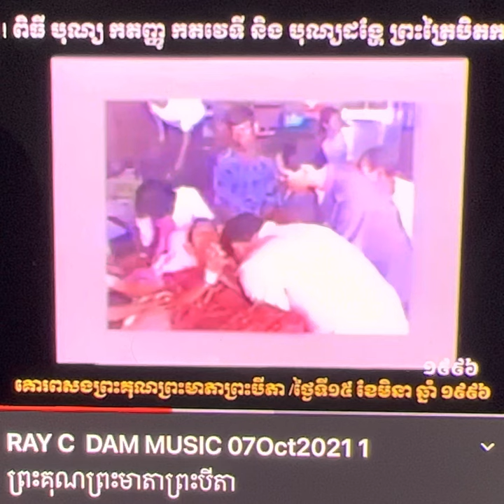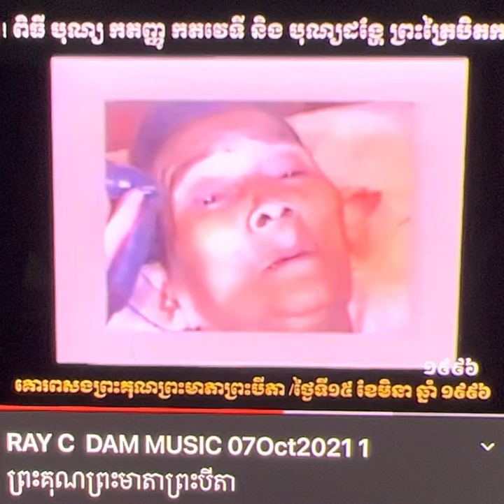Dr. Dam Chhetrey